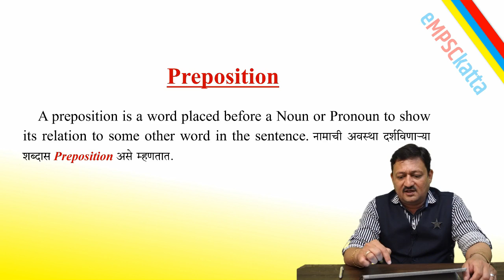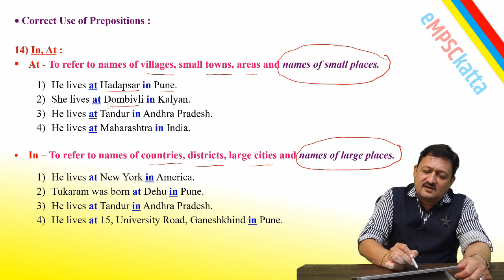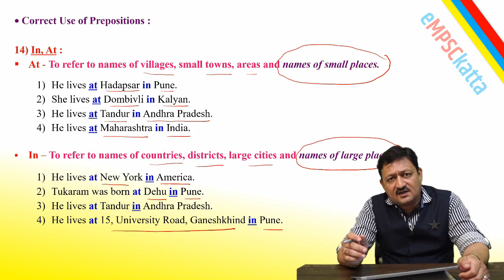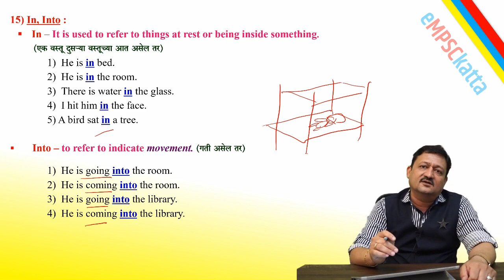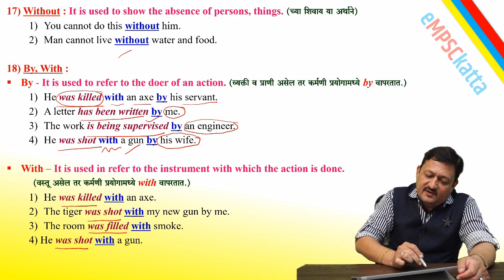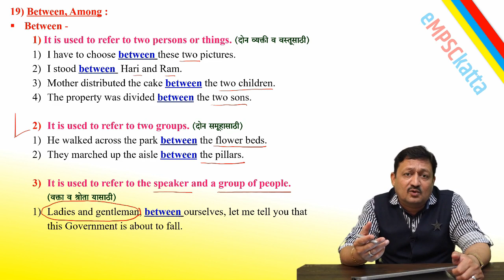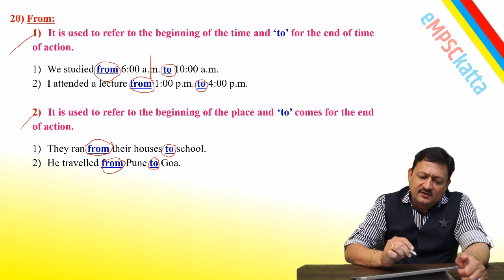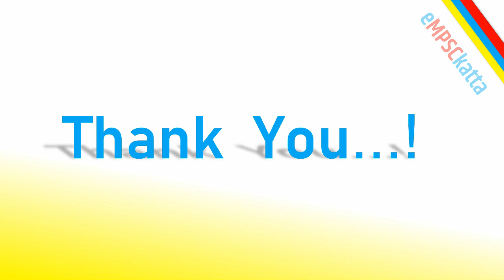Prepositions: Part- 2 place Releted || स्थळासंदर्भातील प्रिपोजीशन्स भाग - 2